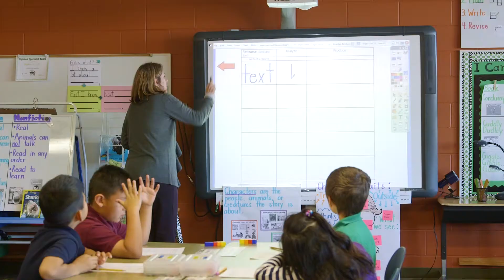Highland Co-Teachers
See how a classroom teacher and ELL teacher make magic as co-teachers at Highland Elementary!